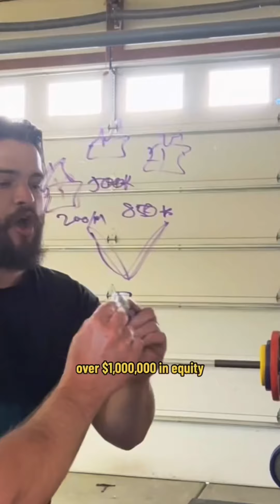You don’t wait to buy real estate, you buy real estate and wait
You don’t wait to buy real estate, you buy real estate and wait. I did not know this when i bought my 1st property, i just wanted that “cash flow”. This is why the millions later was all by accident. Trust the FACT that 90% of millionaires are made through real estate, and take action